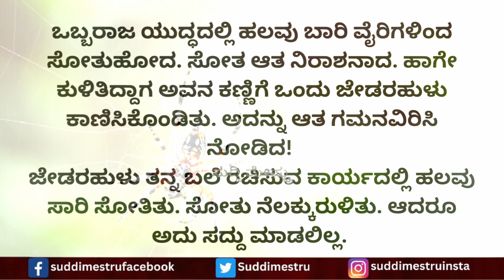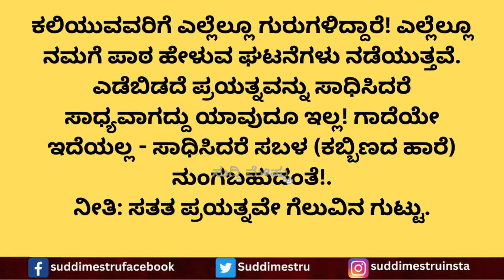ಗುರುವಾದ ಜೇಡರಹುಳು | Guruvada Jedarahulu | ಸುದ್ದಿ ಮೇಷ್ಟ್ರು | Suddi Mestru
ಗುರುವಾದ ಜೇಡರಹುಳು | Guruvada Jedarahulu | Jupiter is a spider | ಪ್ರಯತ್ನಶೀಲತೆಗೆ ಜೇಡರಹುಳು ಆದರ್ಶ |